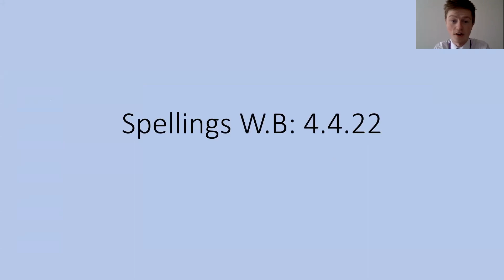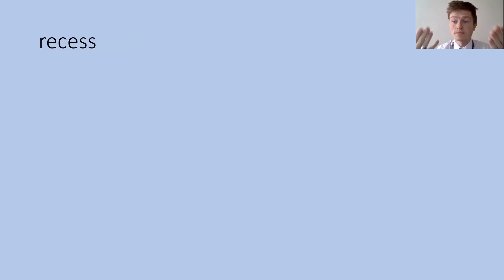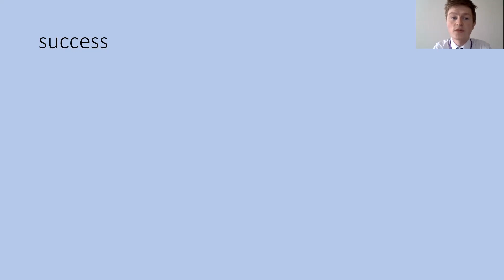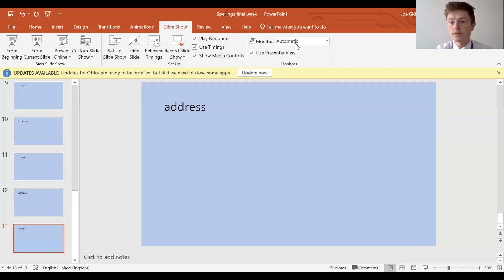Year 5 Flipped Classroom - Spellings WB 4.4.22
Watch this video to see Mr Giddings go through the spellings for next week.